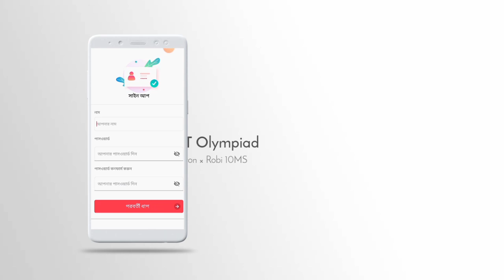ONLINE ICT OLYMPIAD | Robi 10MS & Walton ICT Olympiad 2020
মহামারী করোনার এই সময়ে ঘরে থাকি এবং সুস্থ থাকি এবং ওয়ালটন ও রবি টেন মিনিট স্কুল আয়োজিত অনলাইন আইসিটি অলিম্পিয়াডে অংশ নেই!
প্লেস্টোর থেকে 10minuteschool App ডাউনলোড করে অংশ নিতে হবে দেশের প্রথম আইসিটি অলিম্পিয়াডে। লিডারবোর্ডে নিজের নাম সবার উপরে দেখতে চাইলে এখনি অংশ নাও Walton Robi 10MS ICT Olympiad এ!